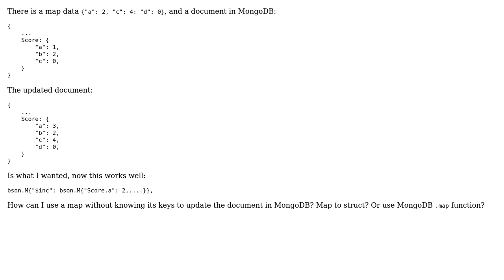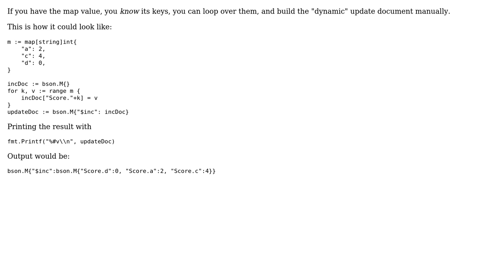mongodb update add each map structure's value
With thanks & praise to God, and with thanks to the many people who have made this project possible! You are responsible for your own actions.